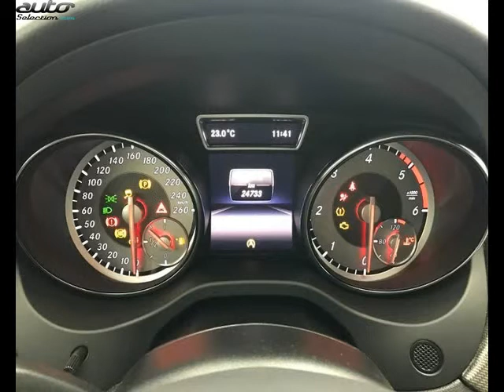Mercedes gla occasion visible à Onet le chateau présentée par Autostore 12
Cette Mercedes gla occasion disponible à Onet le chateau dans le 12 est mise en vente par Autostore 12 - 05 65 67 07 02 - tous les détails sont